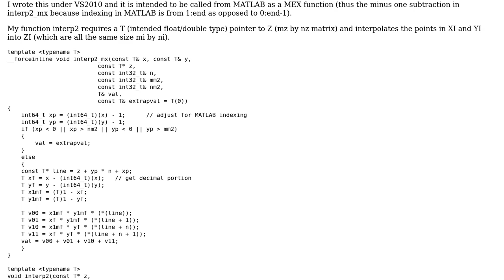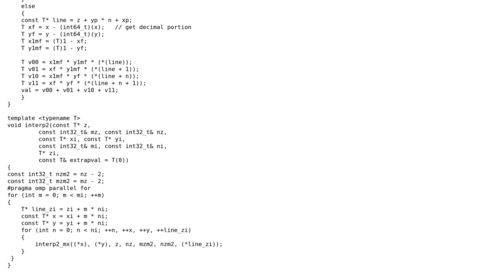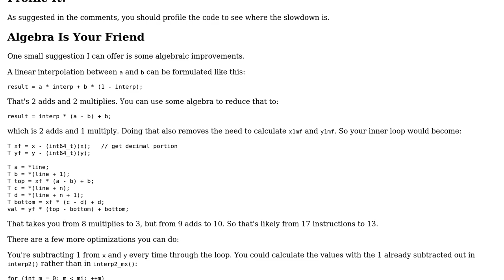Code Review: Optimizing bilinear interpolation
With thanks & praise to God, and with thanks to the many people who have made this project possible! You are responsible for your own actions.